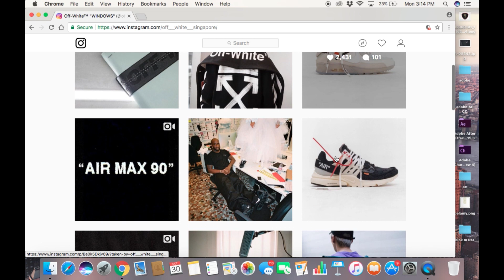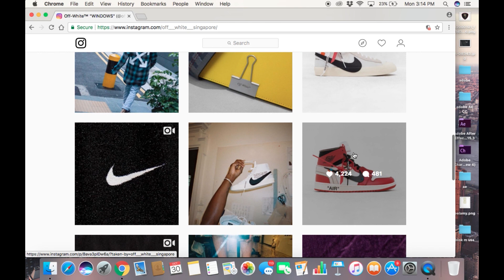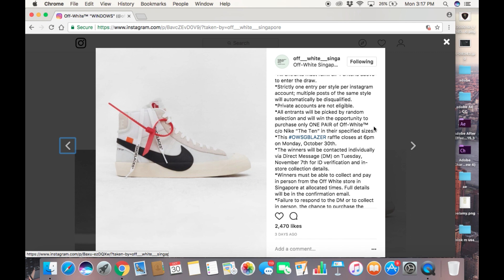Cara Beli Nike X Off White Harga Retail! (No Clickbait)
Halo Guys!
Di video kali ini gw bakal memberikan info ke kalian gimana caranya dapetin sepatu-sepatu kolaborasi antara Nike sama Off White dengan harga aslinya atau harga retainya, yang di Indonesia pun juga bisa ikutan (walaupun agak effort). Penasaran gimana caranya? langsung aja di tonton videonya!